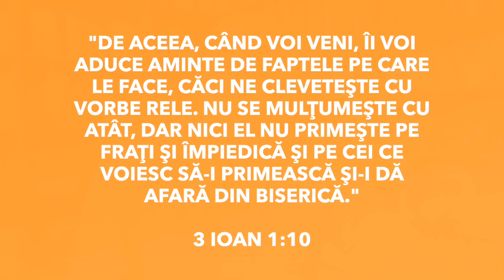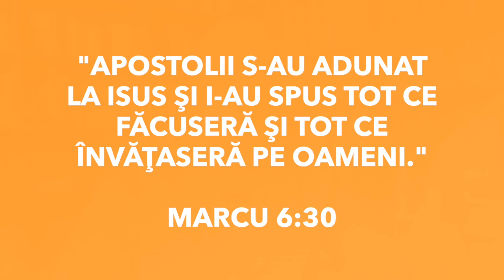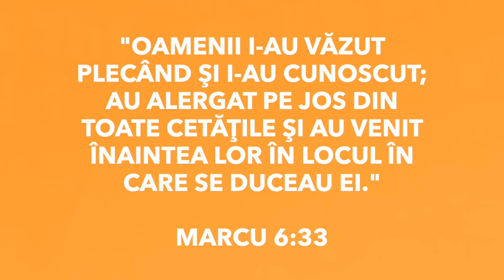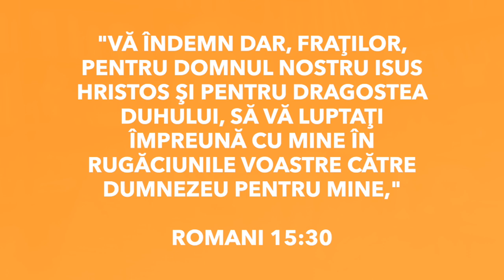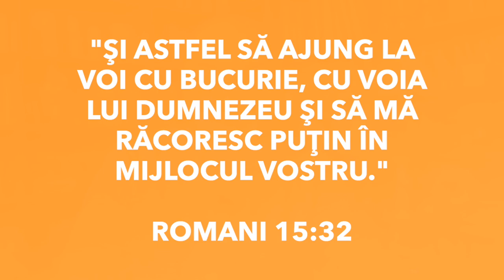PASTORALA #3 | Când tânărul pastor este împiedicat de pastorul anterior să slujească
Cum să procedeze tânărul pastor care a preluat lucrarea, dar pastorul anterior care este bătrân nu-i dă voie să o facă și îi pune piedici continuu? De asemenea, tot în această emisiune, răspund la întrebarea dacă este biblic anul sabatic pentru slujitori.

Mi-a pus Domnul pe inimă să fac o emisiune specială care să fie pentru pastori, misionari și toți slujitorii evangheliei. În emisiune voi aborda săptămânal diferite subiecte care țin de slujire, dar și mă voi expune cu privire la evenimente actuale care țin de slujirea noastră.

Dacă Dumnezeu vă pune pe inimă să ne susțineți în adunarea resurselor pentru construcția clădirii pentru biserică, vă rugăm să folosiți datele alăturate pentru efectuarea transferului. Dacă aveți nevoie de ajutor sau altă informație, ne puteți contacta la telefonul: sau la adresa de e-mail

NOTĂ: Vă rugăm ca atunci când efectuați transferul să introduceți datele exact așa cum sunt indicate mai sus. În caz contrar vom fi nevoiți să achităm un comision pentru orice corectare efectuată.

Rechizite bancare pentru transfer în MDL (lei moldovenești)
Beneficiar: CULT RELIGIOS PCCRBCEB "BUNA VESTIRE A MINTUITORULUI"
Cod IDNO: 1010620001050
Banca beneficiară: Banca Comerciala ”EximBank” S.A.
Codul băncii: EXMM MD 22
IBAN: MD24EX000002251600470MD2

Rechizite bancare pentru transfer în EUR (euro)
Banca beneficiară: Banca Comerciala ”EximBank” S.A., CHISINAU, MOLDOVA
Codul băncii beneficiare: EXMM MD 22
Banca intermediară: BANCA INTESASANPAOLO SPA, MILANO, ITALY
Codul băncii intermediare: BCITITMM
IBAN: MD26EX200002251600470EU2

Rechizite bancare pentru transfer în USD (dolari)
Banca intermediară: THE BANK OF NEW YORK MELLON., NEW YORK, USA
Codul băncii intermediare: IRVTUS3N
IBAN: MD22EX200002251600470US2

Te invit să studiem împreună cartea 1 Corinteni.  Studiul acesta îl predau online (ZOOM) în fiecare zi de miercuri la orele 20:00. Manualul după care studiem poate fi procurat la adresa:

Alege de la link-ul de mai jos unul din grupele unde se completează împreună manualul și contactează pe liderul de grup pentru detalii:

Servicii Divine:
                        Duminică, 14:00 - 16:00